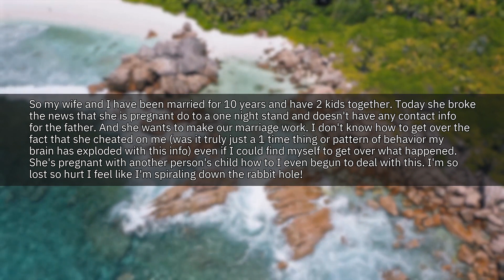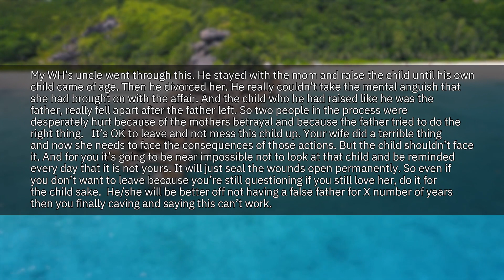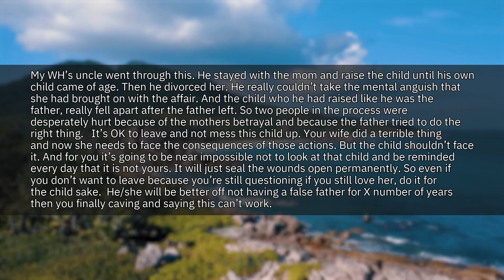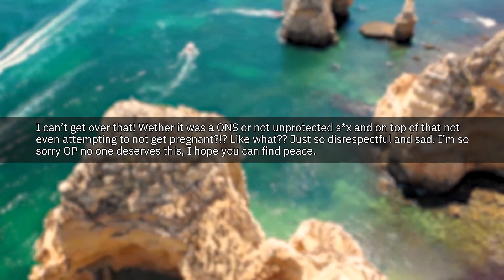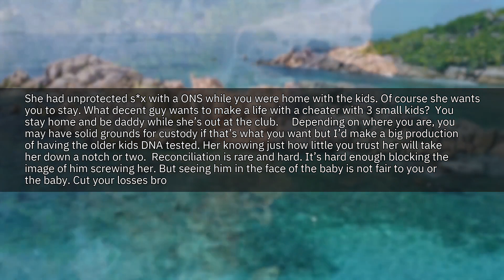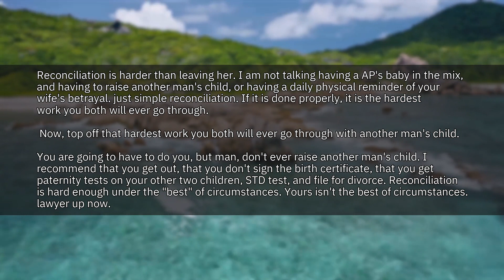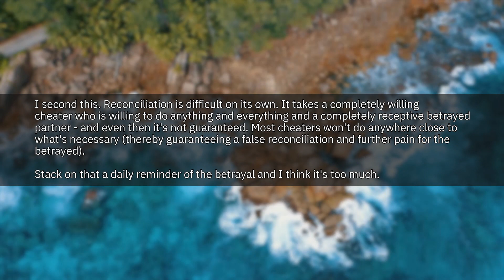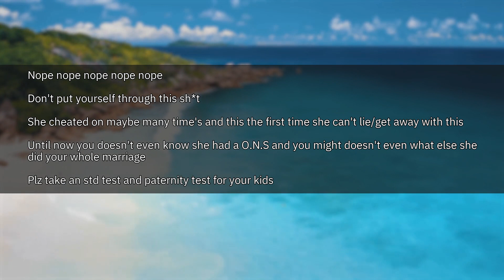My Wife Is Pregnant By A One Night Stand... | Best Reddit Cheating Stories